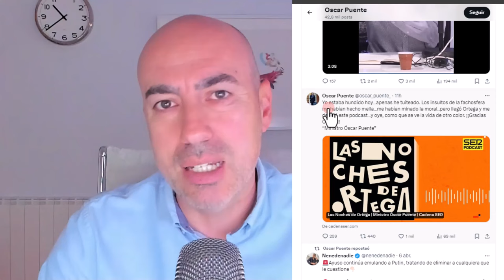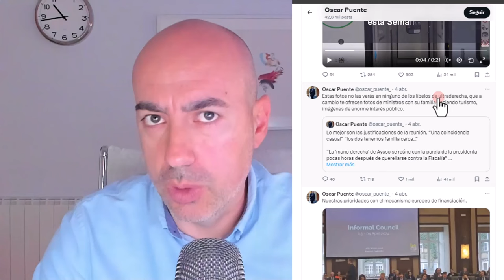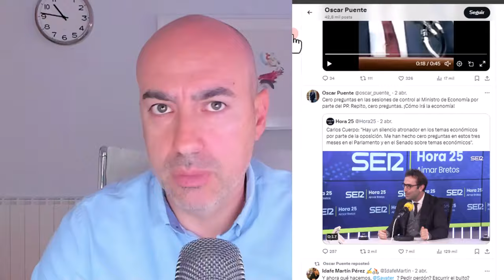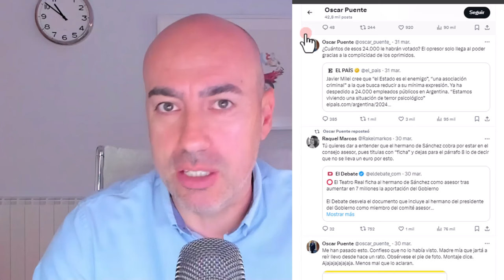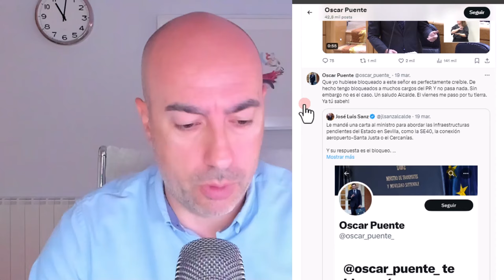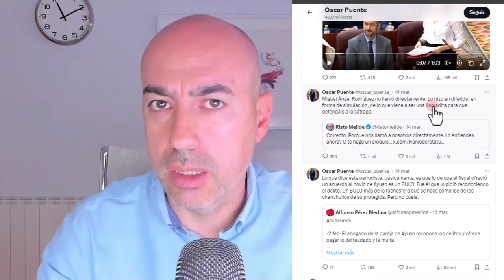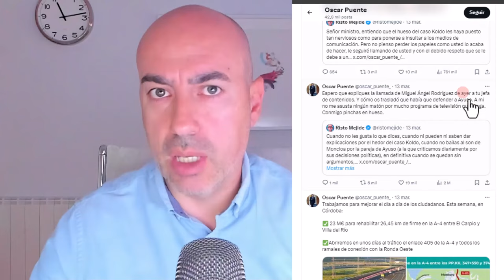📛 TODOS LOS INSULTOS DE OSCAR PUENTE EN X 📛 Psicólogo encuentra hasta 16 en tan sólo 30 días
Este vídeo no pretende emitir o divulgar diagnósticos alguno sobre personalidades, sino lanzar hipótesis a partir de una formación parcial que sería necesario contrastar directamente con la persona de la que se habla en el mismo y realizando un procedimiento diagnóstico según protocolo exhaustivo. Tampoco ofrece soluciones o recomendaciones universalmente válidas. Para ello siempre se recomienda acudir a un profesional que analice persona y sus circunstancias, y aplique procedimientos sistemáticos reconocidos.